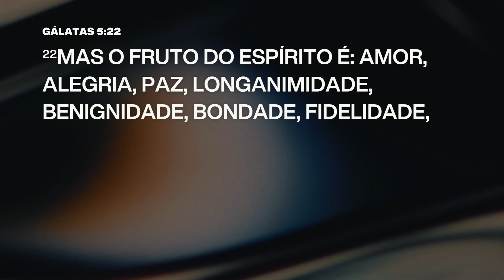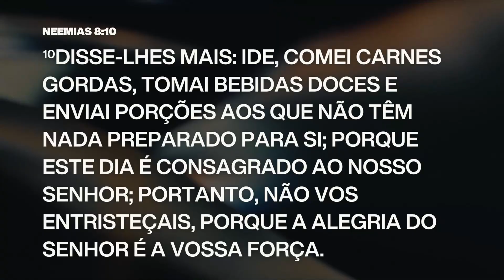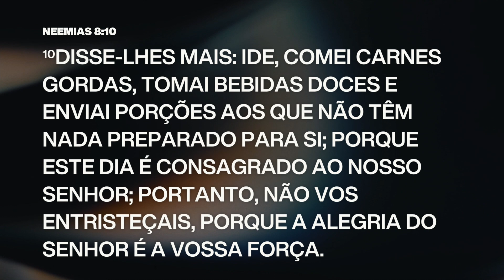RESTITUIÇÃO DA ALEGRIA | PASTOR STEFANO AGUIAR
Estamos felizes por você ter escolhido fazer parte da nossa comunidade online.